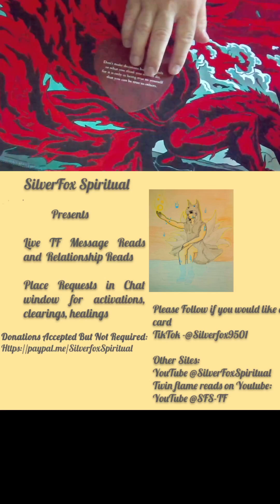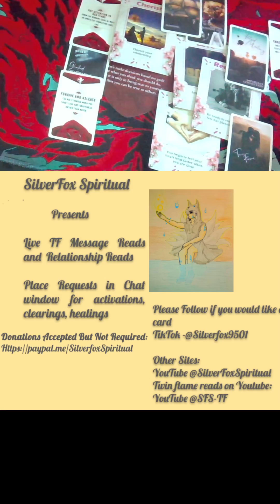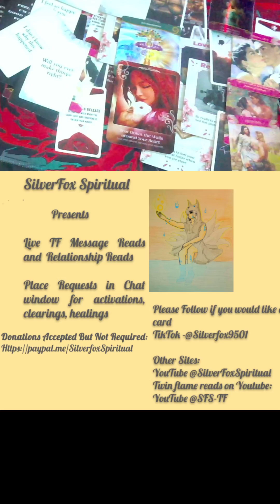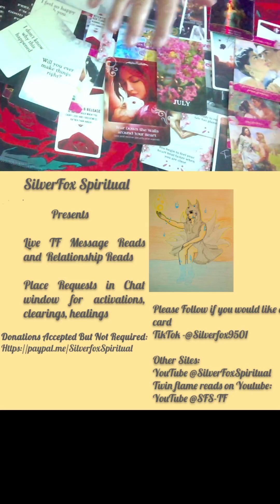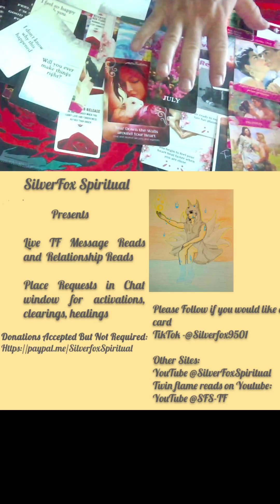love in separation full reading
TF reads,

For those of you looking for a personalized channled set of messages from your Person in seperation, Please email me @ for Pricing, Its affordable and about price of a coffee at starbucks